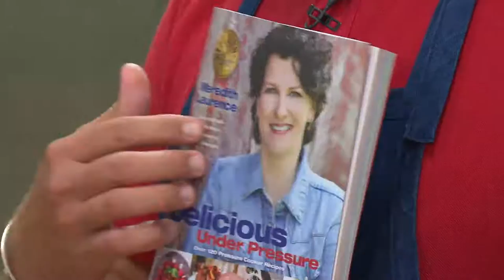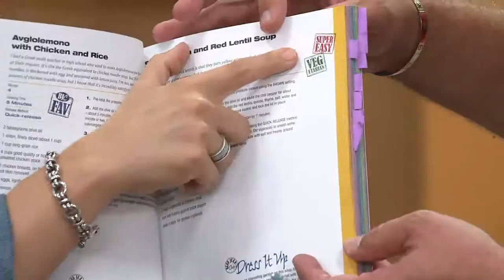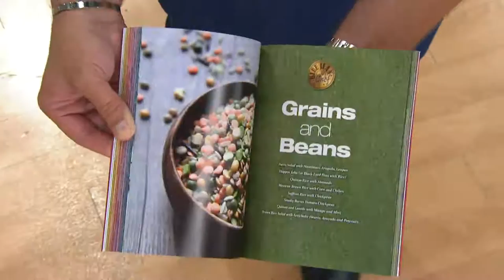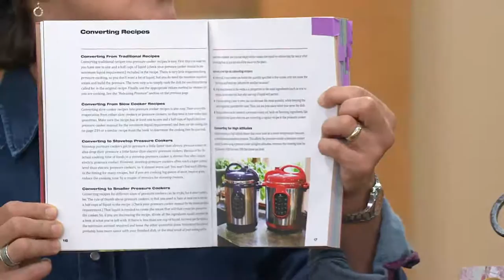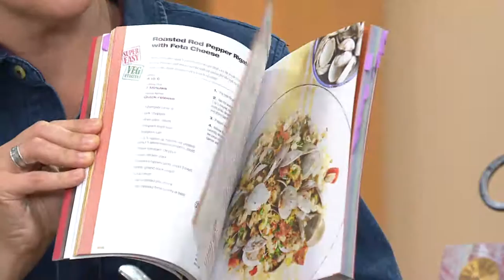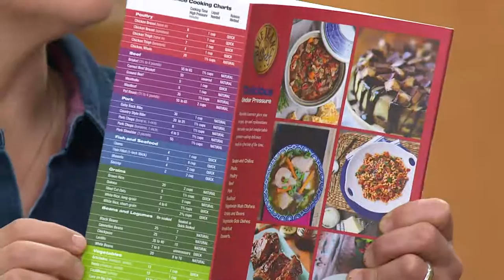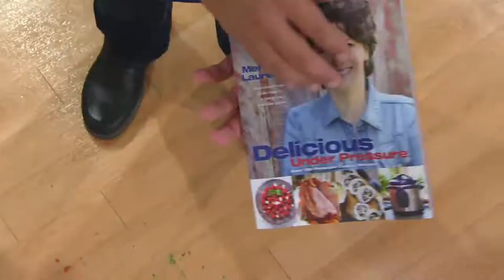Blue Jean Chef: "Delicious Under Pressure" Cookbook with David Venable